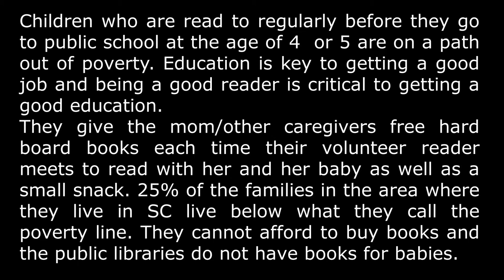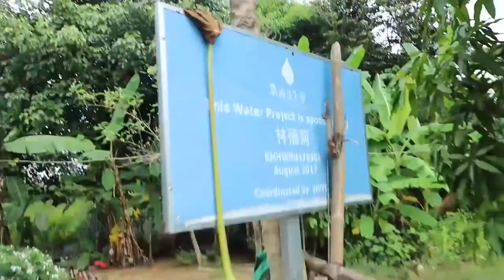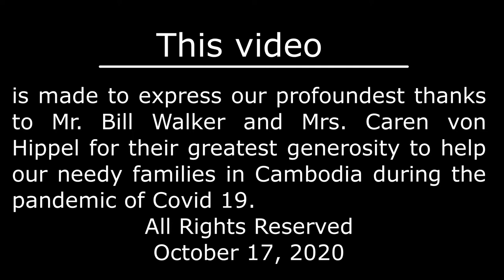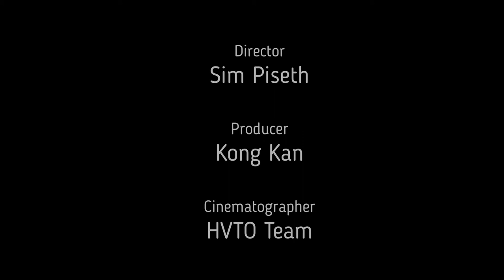HVTO Food program.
This is the sixth activities of HVTO team to distribute food supplies to needy families during pandemic of Covid 19. This donation is donated by Caren Von Hippel and Bill Walker from South Carolina, USA. They are not only sponsored 7 of our girls students for their studies, but they also sponsored us foods and this is the second donation of food supplies from them. The first one was distributed to 78 families and this second one is same to the first one that we have distributed to 78 families, too.